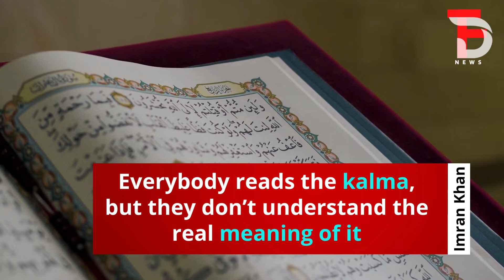Imran wants PTI workers to spread party message in door-to-door drive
#ٰimrankhan
Asks activists to be ready for a long march which will be called soon
TFD-NEWS